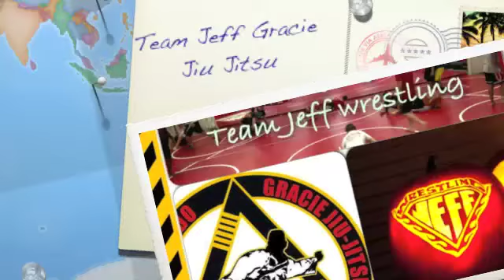Team Jeff Gracie Jiu Jitsu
Brad Haynes of Brad Haynes Martial Arts came over to JSP class and to wrestling practice and shared some Brazilian Jiu Jitsu Techniqes